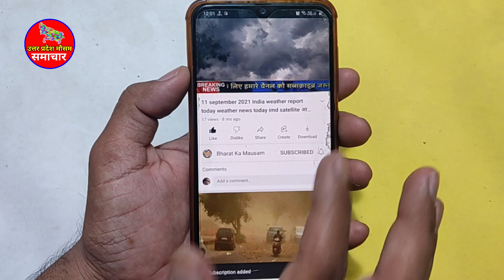UP Local Weather पूर्वी हवाओं से बदलेगा यूपी का मौसम,कई जिलो मे होगी बूंदाबांदी,गर्मी से मिलेगी राहत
आज का उत्तर प्रदेश मौसम विभाग Uttar Pradesh Weather Report 17,18,19 june 2024 Lucknow Weather Today
उत्तर प्रदेश में गर्मी का सितम जारी है. लोगों को कहीं से भी गर्मी से राहत नहीं मिल रही है. हैरानी की बात यह है कि यूपी में दिन का तापमान जहां 46 डिग्री सेल्सियस पर टिका हुआ है, तो वहीं रात का तापमान कई जिलों में 32 डिग्री सेल्सियस तक पहुंच गया है. जिसमें झांसी, लखनऊ, आगरा, मुरादाबाद और वाराणसी जैसे जिले शामिल हैं. इन जिलों में लोगों को दिन में तो भीषण गर्मी का सामना करना पड़ रहा ही है, वहीं रात में भी इन्हें गर्मी से जूझना पड़ रहा है.

1. lko weather
2. lucknow weather forecast 15 days
3. current temperature in lucknow
4. lucknow temperature
5. weather tomorrow lucknow
6. lucknow temperature today
7. weather forecast lucknow
8. lko temperature
9. lucknow weather tomorrow
10. kanpur weather
11. meerut weather
12. saharanpur weather
13. bareilly weather
14. gorakhpur weather
15. moradabad weather
16. uttar pradesh weather news today
17. uttar pradesh weather news
18. uttar pradesh weather report today
19. uttar pradesh weather today update
20. uttar pradesh weather update today
21. uttar pradesh weather forecast
22. uttar pradesh weather Lucknow weather
23. up weather news
24. lucknow weather
25. lucknow weather today
26. lucknow weather report
27. uttar pradesh weather
28. uttar pradesh weather report
29. uttar pradesh weather today
30. up weather report
31. up weather today
32. up mausam news
33. mausam ki jankari uttar Pradesh
34. uttar prdesh weather alert
35. up weather alert
36. मौसम की जानकारी
37. उत्तर प्रदेश मौसम का हाल
38. उत्तर प्रदेश मौसम की जानकारी
39. उत्तर प्रदेश मौसम समाचार न्यूज
40. उत्तर प्रदेश मौसम मौसम विभाग
41. उत्तर प्रदेश मौसम मौसम विभाग समाचार
42. उत्तर प्रदेश मौसम विभाग न्यूज
43. उत्तर प्रदेश मौसम का हाल आज का
44. उत्तर प्रदेश मौसम मौसम की जानकारी
45. उत्तर प्रदेश मौसम विभाग
46. मौसम विभाग उत्तर प्रदेश
47. यूपी मौसम विभाग
48. आने वाले कल का मौसम विभाग उत्तर प्रदेश
49. मौसम विभाग अलीगढ़
50. मौसम विभाग यूपी
51. मौसम विभाग उत्तर प्रदेश लखनऊ
52. लखनऊ का मौसम विभाग
53. मौसम अलर्ट उत्तर प्रदेश
54. उत्तर प्रदेश का मौसम विभाग
55. उत्तर प्रदेश मौसम
56. आज का मौसम उत्तर प्रदेश
57. लखनऊ का मौसम
58. लखनऊ मौसम
59. बाराबंकी मौसम
60. सहारनपुर का मौसम
61. लखनऊ वेदर
62. यूपी का मौसम
63. आज का मौसम
64. कल का मौसम
65. मौसम कल
66. आज बारिश होगी
67. आज रात का मौसम
68. आज शाम का मौसम
69. आज का बारिश का मौसम
70. आज रात में बारिश होगी
71. उत्तरप्रदेश मौसम
72. उत्तर प्रदेश वेदर
73- लखनऊ वेदर
 74- मौसम विभाग उत्तर प्रदेश
75- उत्तर प्रदेश मौसम
76- उत्तर प्रदेश वेदर
78- उत्तरप्रदेश मौसम